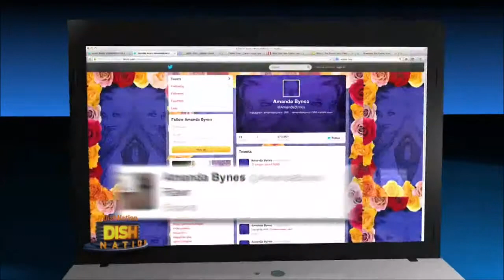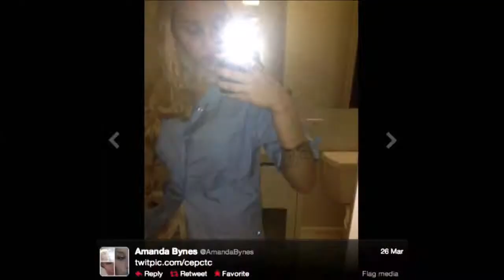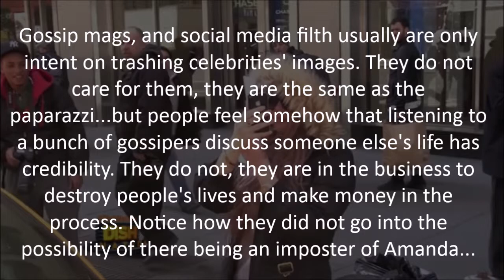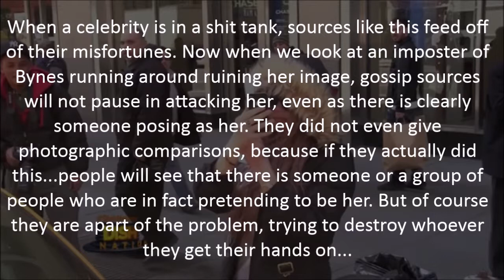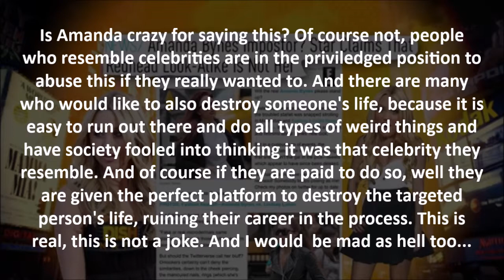Anti-Matrix: Amanda Bynes Part 5